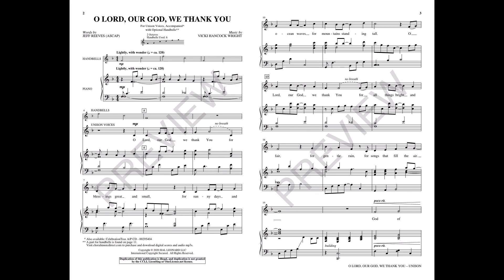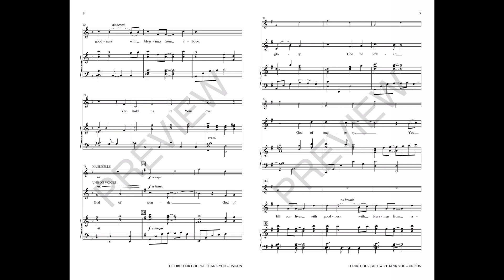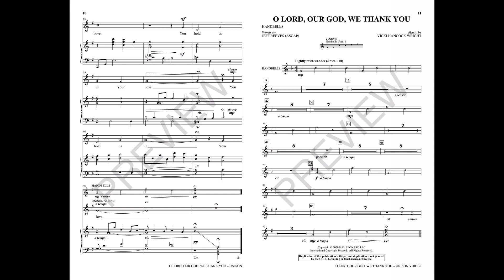O LORD, OUR GOD, WE THANK YOU (Unison Choir) – Jeff Reeves/Vicki Hancock Wright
Filled with charm and wonder, this anthem of thanksgiving celebrates the bounty of God's goodness that surrounds us each day. A captivating piano accompaniment brings lush harmonic color and strong melodic support to the memorable melody while an optional handbell part adds an additional layer of sparkle to the piece.